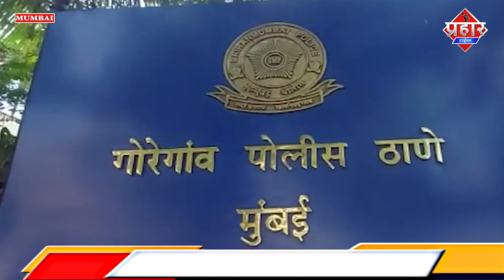𝐌𝐔𝐌𝐁𝐀𝐈 𝐍𝐄𝐖𝐒: पुलिस ने नकली सीबीआए और नकली पुलिस को पकड़ा कई बिजनेसमैन को ठगा||Saniya Idrisi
𝐌𝐔𝐌𝐁𝐀𝐈 𝐍𝐄𝐖𝐒: पुलिस ने नकली सीबीआए और नकली पुलिस को पकड़ा
कई बिजनेसमैन को ठगा||Saniya Idrisi